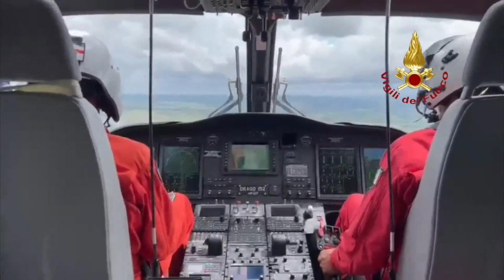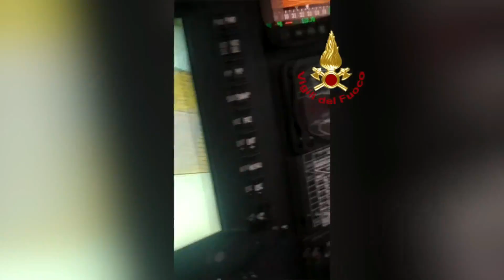Emilia-Romagna. Acqua alla gola- Aiuti a 360 Gradi??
Emilia- Romagna- Le straordinarie immagini girate nel cuore del disastro dai vigili del fuoco.

Il dramma minuto per minuto visto dagli occhi dei soccorritori sul luogo martoriato da una bomba d'acqua eccezionale che ha del sovrannaturale.
Ci sono vittime, pare dispersi, danni materiali incalcolabili. La politica meglio che stia zitta, chi non ha peccato scagli la prima pietra. Tanto a pagare sono sempre i Cittadini. Si spendono fiumi di parole per nulla. La cosi detta scienza che fa del terrorismo climatico. Sarebbe utile una pausa di riflessione, fare assordante silenzio per rispetto di chi ha perso tutto. Sono mobilitati tutti gli apparati di protezione del soccorso.